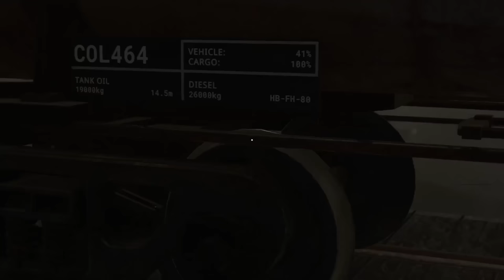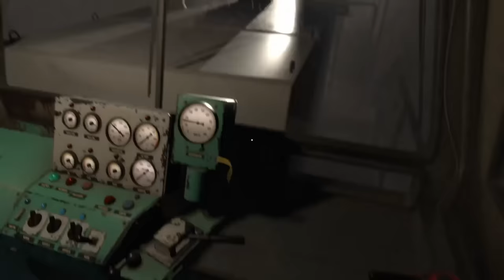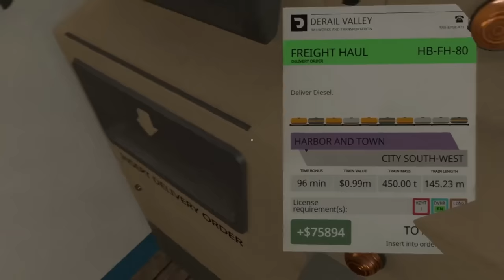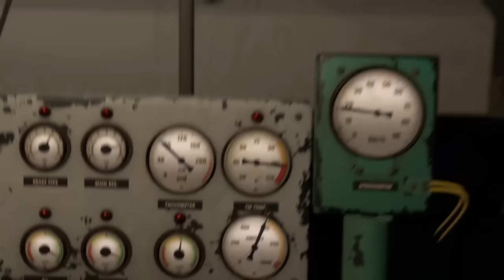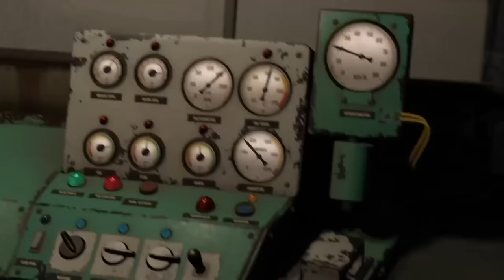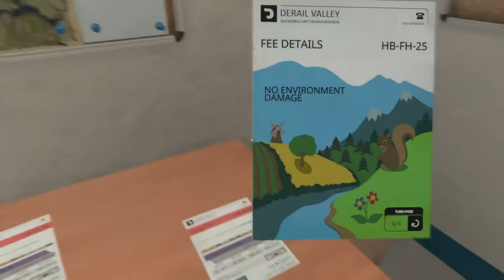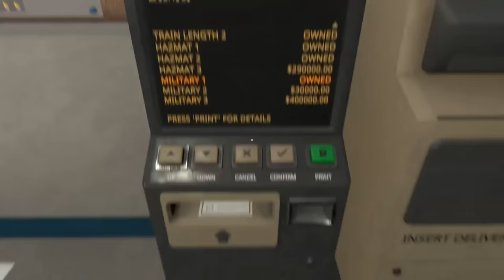Is the DE6 Slug any good hauling over the road?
Kinda?